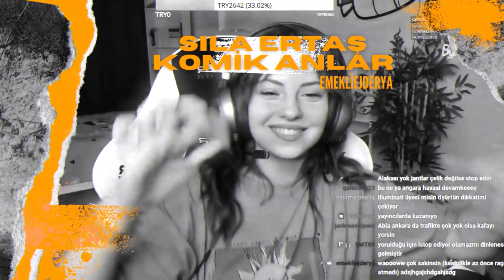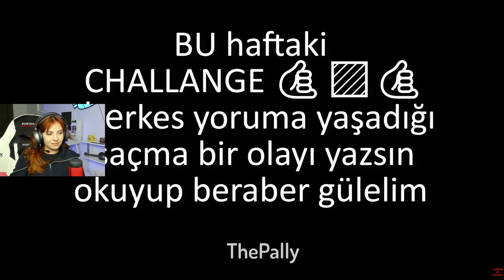Sıla Ertaş komik anlar part26 (açıklamaya komik bişe bıraktım meraklısına xd)